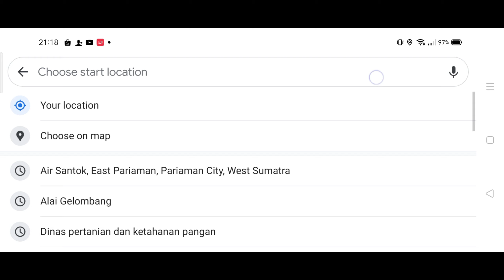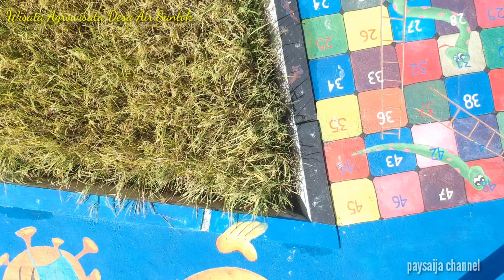Menikmati semilirnya angin persawahan di Desa Agrowista Air Santok Kota Pariaman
Desa Air Santok merupakan salah satu desa dalam wilayah Kecamatan Pariaman Timur Kota Pariaman yang dominan wilayahnya dengan areal persawahan.
Setelah sukses dengan taman islami saat ini tahun 2021 pihak desa kembali mengembangkan area wisata persawahan dengan konsep agrowisata. Beberapa taman sudah siap dibangun pada 2020 dan ada penambahan beberapa taman atau pedestrian sebagai area ber selfi bagi pengunjung.
Taman-taman dan beberapa infrastruktur yang dibangun di area persawahan  tidak merusak daripada sawah itu sendiri sehingga pengunjung bisa menikmati pemandangan area persawahan dari dekat tanpa mengotori kakinya.
Nanti wisatawan bisa melihat petani menebar benih, melihat hijaunya hamparan sawah dari dekat dan menyaksikan panen padi.